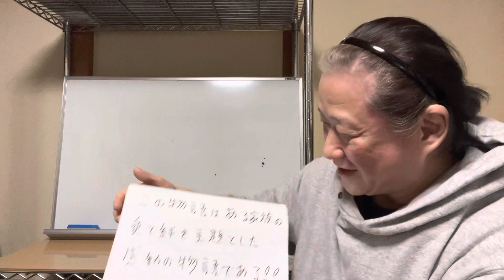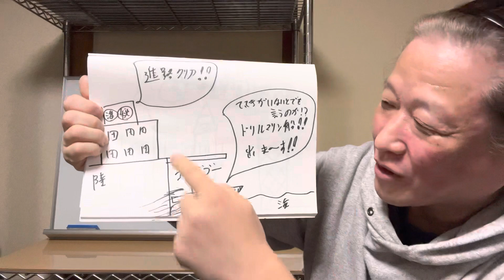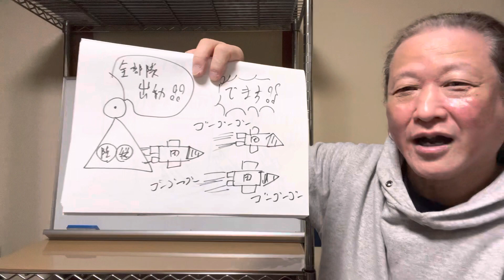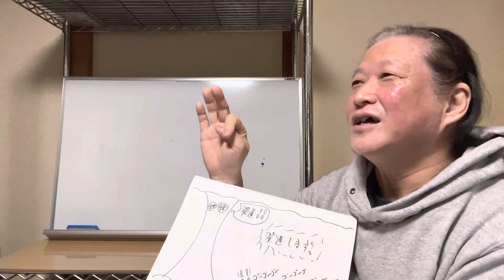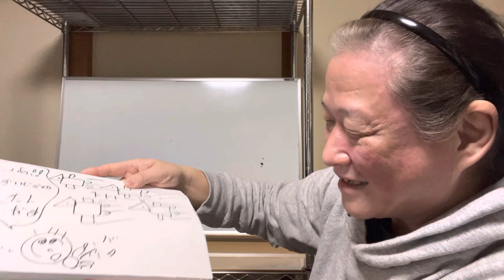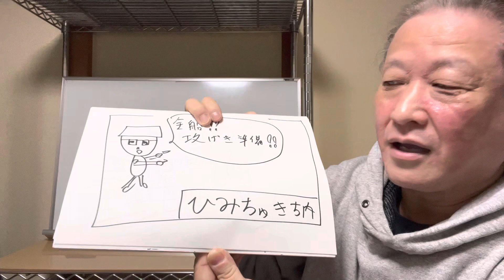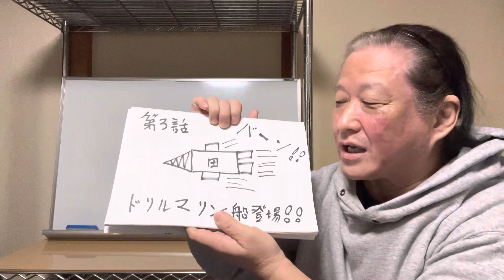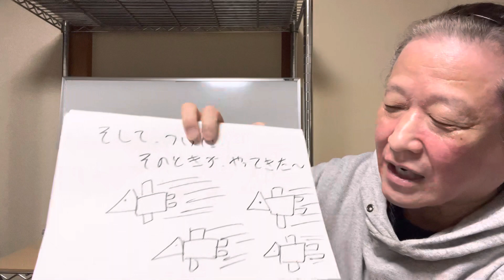【ザ・ファミリー】今年の話題作！第３話～ドリルマリン船登場！～【紙芝居】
遂に、あの巨匠！まさがみりゅうほうが紙芝居を完成させた！
見る人、全てを魅了する鬼才！まさがみりゅうほうの感動の物語！
是非！ご家族で御覧ください！！！！！

ザ・ファミリー＃感動の名作＃第３話＃ドリルマリン船＃紙芝居